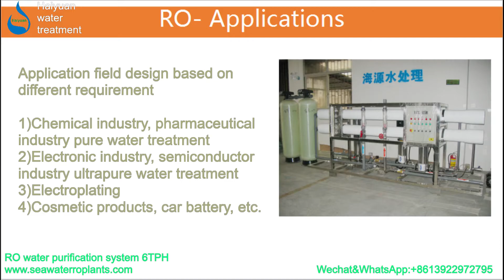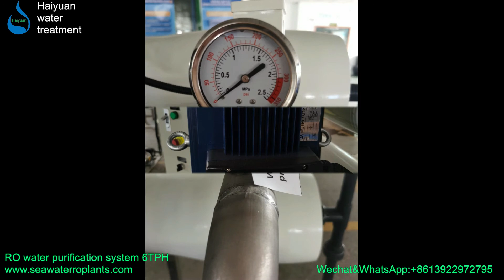RO water purification system Commercial ro water system 6TPH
RO water purification system|Commercial ro water system|RO water system from Haiyuan water.
The source water: borehole water
Aftertreatment water: for drinking
Process: pump---sand filter---carbon filter--softener sucerify filter---RO---UV. Haiyuan water treatment over 13 years experience in water treatment industry.

Sistema de purificación de agua de RO | Sistema de agua de RO comercial | Sistema de agua de RO del agua de Haiyuan.
La fuente de agua: agua de pozo
Agua de postratamiento: para beber
Proceso: bomba --- filtro de arena --- filtro de carbón - suavizante filtro de sucerificación --- RO --- UV. Tratamiento de agua de Haiyuan con más de 13 años de experiencia en la industria del tratamiento de agua.